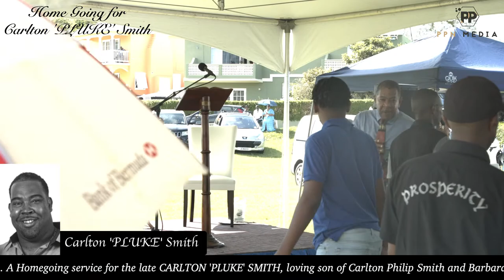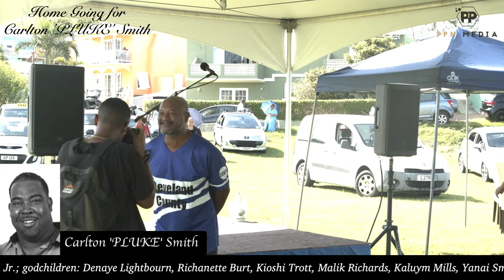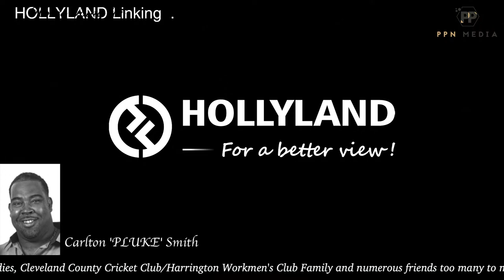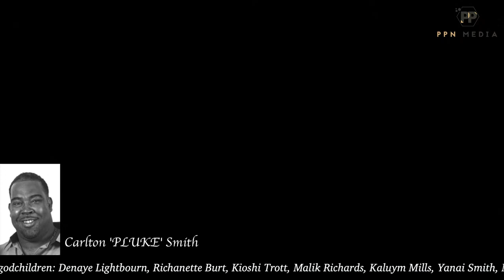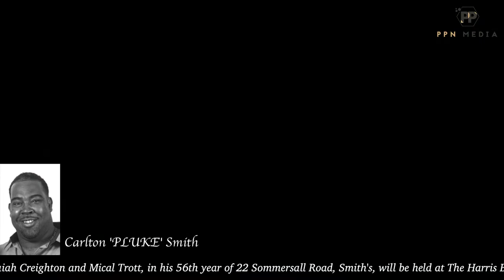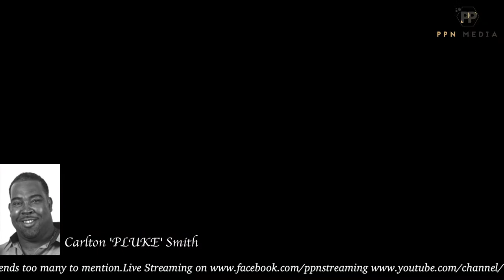Home-Going for Carlton 'PLUKE' Smith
WE REGRET TO ANNOUNCE THE PASSING OF: - Carlton 'PLUKE' Smith. A Homegoing service for the late CARLTON 'PLUKE' SMITH, loving son of Carlton Philip Smith and Barbara Smith, brother to Kauwanda Smith Tomlinson (Adrian), loving life partner Ina Trott and sons Isaiah Creighton and Mical Trott, in his 56th year of 22 Sommersall Road, Smith's, will be held at The Harris Bay, Cricket Field, Smith's TODAY Monday, July 12, 2021 at 3.00 pm.Interment will follow at Marsden Methodist Cemetery, South Shore Smith's.THERE WILL BE NO VIEWING.Lovingly remembered by by nephews: Zeri and Nazai Tomlinson; aunts: Betty James, Ione and Victoria Smith; cousins: Marsha Isaac, Rhonda Daniels-Pitt, Roxann Daniels, Karon Smith, Paula Nelson, Patty-Ann Smith-Noble, Lovette Smith, Rodlyn Trott, Juliette Dillas, Roche Swan, Sandra Smith, Joanne Rego, Ria Mayes, Vance Smith, Clay Smith, Kyle Daniels, Neville Smith Jr.; godchildren: Denaye Lightbourn, Richanette Burt, Kioshi Trott, Malik Richards, Kaluym Mills, Yanai Smith, Nasir Smith, Solana Smith; special friends: The Trott Family, The Tea Ladies, Cleveland County Cricket Club/Harrington Workmen's Club Family and numerous friends too many to mention.Live Streaming â€" PPN Events